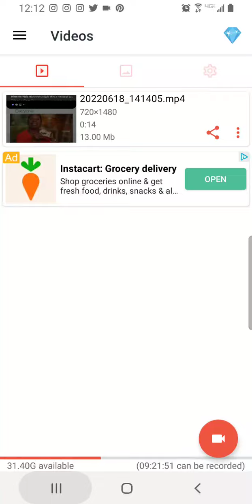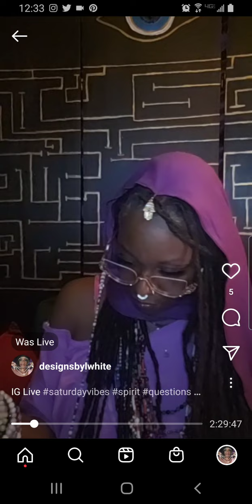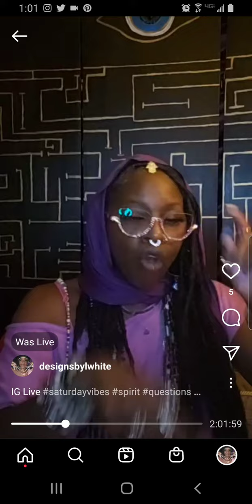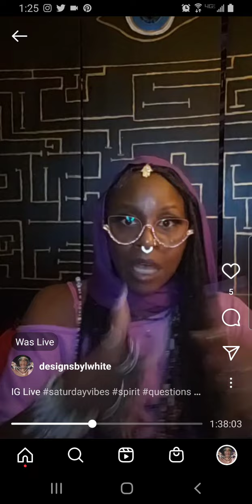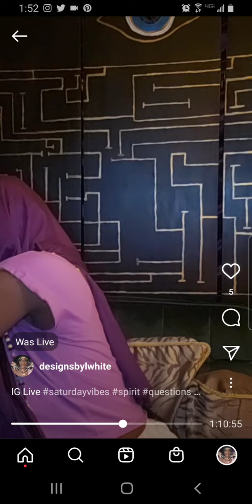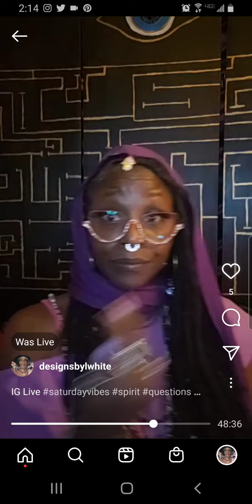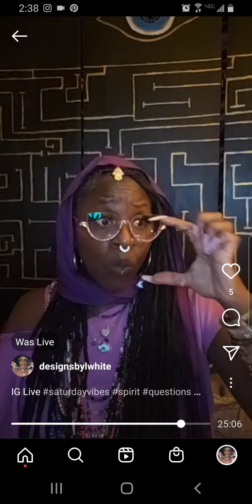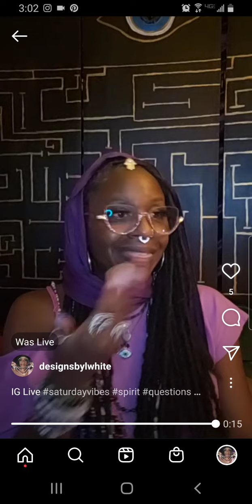ig live, Spiritual clarification questions and answers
I couldn't edit this it was too long
Relationships,  generational healing,  spirit talk